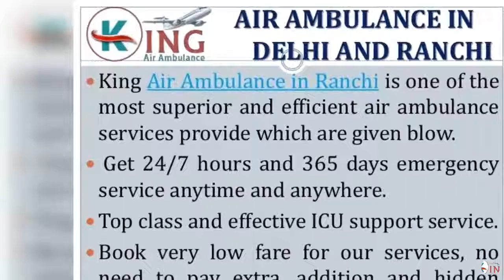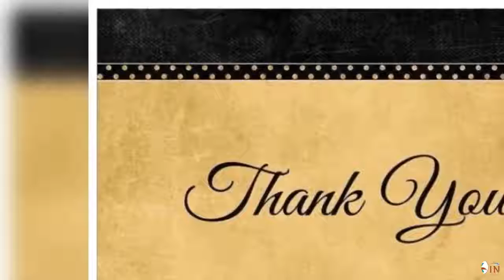Obtain Very Less Cost Air Ambulance in Delhi and Ranchi by King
King Air Ambulance in Delhi and Ranchi is one of the affordable fare and excellent air ambulance service provider in India and aboard. We shift the emergency patient from your existing point to another your desired destination point location with the help of a road ambulance. We are available 24*7 hours that means day and night patient shifting service. We confer the private charted aircraft, jet airways, and commercial airlines to transfer the critical patient within very short of time.